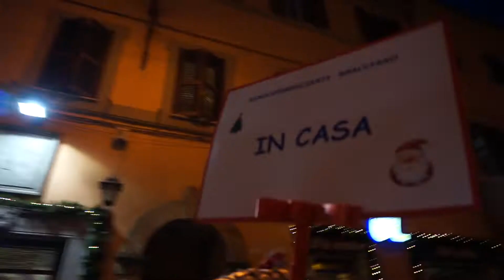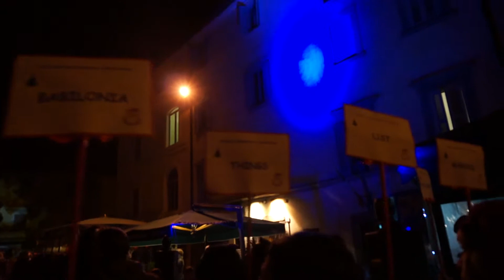Sfilata Bracciano 14/12/2014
Evento per il quale dovevo essere pagato. Ma non è andata per niente così. Tanto vale metterlo in rete. Non era di certo una cifra impossibile. Pochi ma buoni.